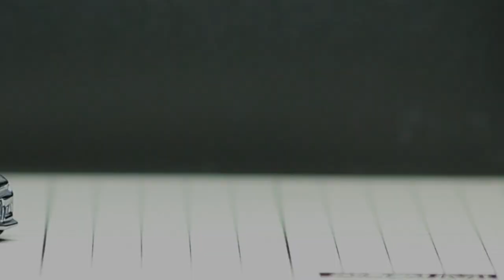【トミカ改造】トミカをメッキ風にカスタムしてみた！! (こすって銀sun)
こすって銀sunを使ってトミカをメッキ風にしてみました。

以前トミカショップで展示品の銀メッキトミカを目にしたことがあります。しかし銀メッキトミカは非売品のため非常に手に入れにくいです。ですので手に入れられないなら作ってしまおうというわけです。
このメッキ風加工は非常に薄い被膜でできていますので､仕上がりが下地の凸凹に影響されます。
塗装面の凹凸を研磨し平滑にすればよりピカピカ、ツゥルッツゥルッの銀メッキ風になります。